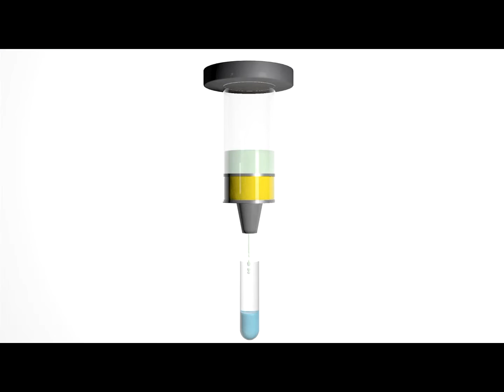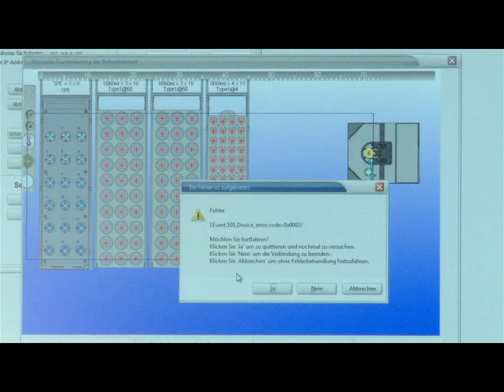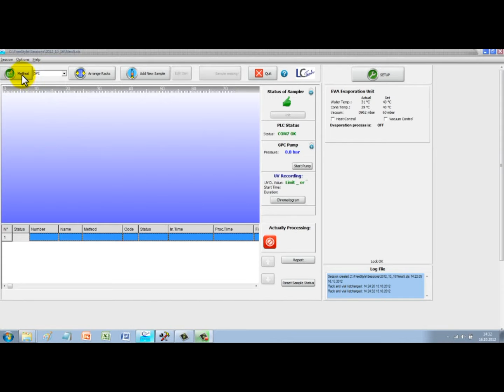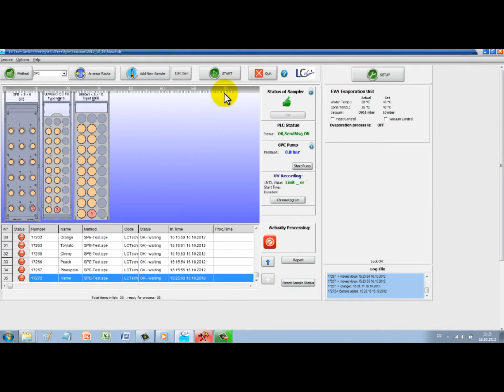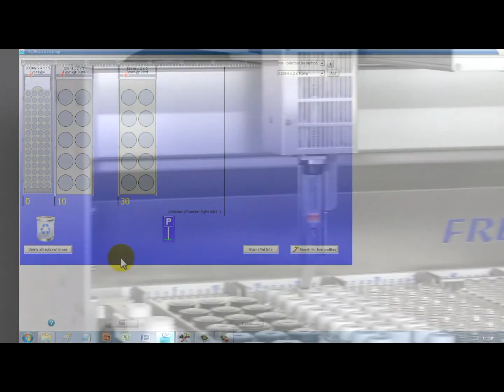LCTech FREESTYLE SPE - Polish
Automated sample preparation for the Solid Phase Extraction (SPE) with the robotic system FREESTYLE and the SPE-module: flexible and simple.